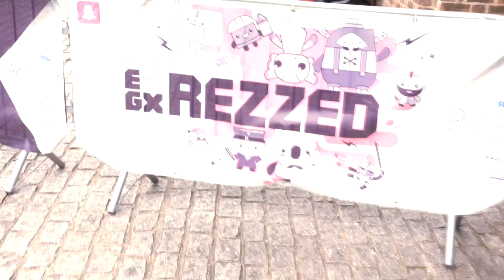EGX Rezzed | 2017 Event Coverage | Unreal Engine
This year at EGX Rezzed we housed the Unreal Engine pavilion where 14 teams using UE4 showcased their amazing projects. With so many fantastic games on offer and over 15,000 eager gamers coming to Rezzed this year, it was a show to remember!

You can find out more about the teams in our blog post

where you can download the engine for free and start building your own projects today!